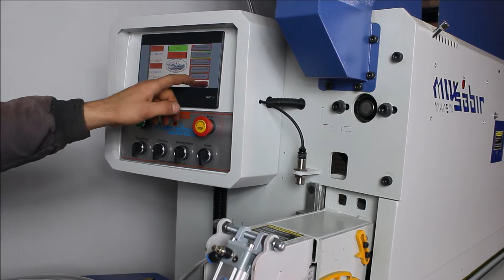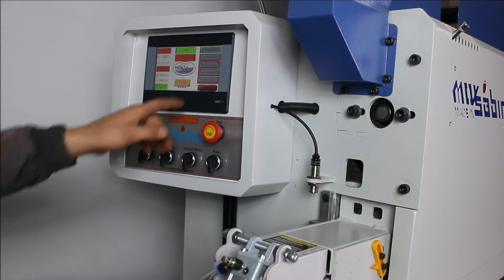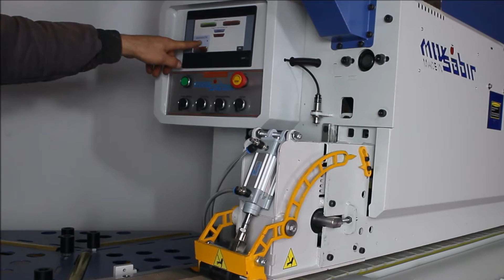3600 cnc yazısız